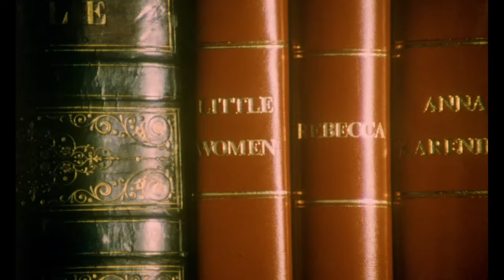Official Trailer - ESKIMO NELL (1975, Michael Armstrong, Christopher Timothy, Martin Campbell)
Theatrical trailer of "Eskimo Nell" by Martin Campbell. Starring Michael Armstrong, Terence Edmond, Christopher Timothy, Roy Kinnear, Rosalind Knight, Lloyd Lamble, Jonathan Adams, Christopher Biggins, Katy Manning, Diane Langton, Gordon Tanner